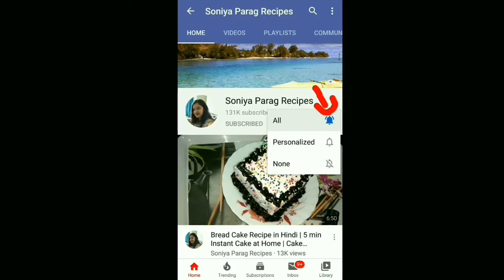Orange Cake Recipe in Kadai | Orange Cake Recipe Eggless Without Oven | Orange Cake Decoration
Ingredients :
Oil 3 tbsp,
Powder Sugar 1/2 tbsp,
Orange Zest 1 pinch,
Milk,
Whipped Cream,
Orange Jam.

Find Amazon links to purchase various Cooking Materials online:

12 Cups Non Stick Muffin Baking Tray
Vanilla Essence
Auto Clean Chimney
Tripod Mobile Holder
Popcorn Kernel Seeds (Nature Vit)
Act II Popcorn Seeds for Cooker / Kadai
Act II Popcorn for Microwave Oven